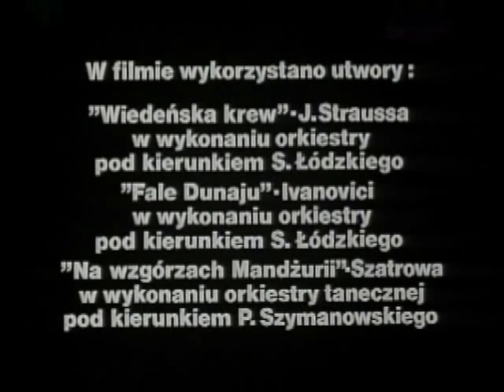Wszystko może się przytrafić - Marcel Łoziński - część 4/4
Film przedstawia fragmenty niezwykłych rozmów przeprowadzonych przez 6-letniego Tomka (syna reżysera) z przypadkowymi przechodniami spotkanymi w parku. Mały chłopiec, nie przejmując się kamerą, podbiega do nieznajomych i zadaje im przeróżne pytania: "Dlaczego pani jest samotna?", "Dlaczego pan jest smutny?". Niewiarygodne, jak wiele ze swojego życia dorośli ludzie są skłonni opowiedzieć nieznanemu dziecku.
FILMWEB